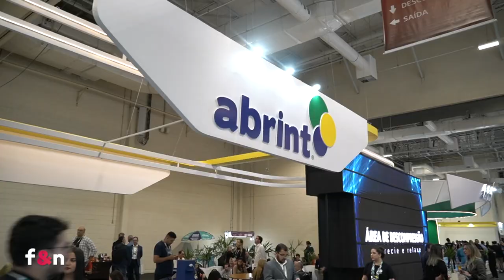Mauricélio Oliveira - Abrint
Na abertura da Abrint entrevistamos o Presidente Maricélio Oliveira.